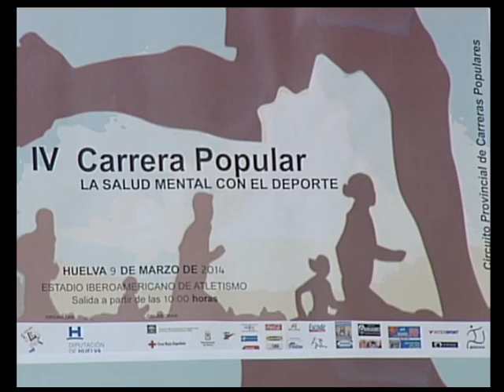06-03-14 CARRERA POPULAR